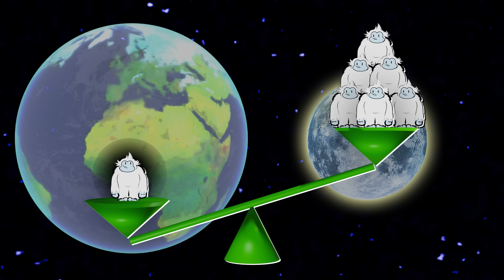What Is Gravity? Find out with Big the Yeti!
Join Big the Yeti on an exhilarating journey as he learns the ups and downs of gravity! This STEM for kids adventure is designed to make learning fun and accessible for preschool and toddlers. As a YouTube Kids trusted channel, we ensure that our entertaining resource captivates young minds while providing educational value. Don't miss this exciting opportunity to explore space with Big the Yeti and inspire your child's love for learning!